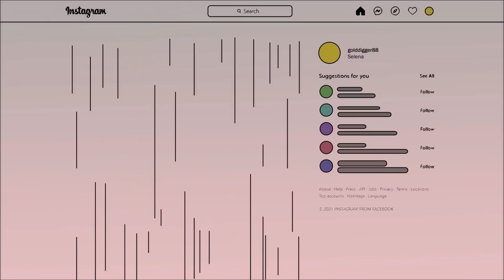J'ai pris les mauvaises pilules maintenant je ressemble à un homme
J'ai regardé une dame âgée qui essayait de traverser la route. Immédiatement, j'ai fait un pas  vers elle.

"Avez-vous besoin d'aide pour traverser la route ?"

La dame a hoché la tête et j'ai tendu mon coude pour qu'elle s'y accroche. La dame âgée a  bavardé poliment pendant que nous traversions la route. Une fois de l'autre côté, elle s'est  tournée vers moi, "Merci, jeune homme"
J'ai hoché la tête, j'ai mis mon sweat à capuche sur mon visage et je me suis éloignée  rapidement.

Mon histoire est assez inhabituelle, et elle a changé toute ma vie. Si vous voulez en savoir plus  sur mon expérience, continuez à regarder !

J'ai toujours été très pointilleuse sur ce que je mange et sur le nombre de fois où je fais de  l'exercice chaque semaine, car je suis une nageuse de compétition. Quand je me suis assise  avec mon amie pendant le déjeuner, j'ai fait des commentaires sur les autres filles qui étaient  plus grosse que moi et qui faisaient partie de l'équipe de natation. J'ai dit à mes amis que les  autres filles ne méritaient pas d'être dans l'équipe de natation tant qu'elles n'avaient pas perdu  du poids.

J'étais aussi une fille populaire et je sortais avec le plus beau gars de l'école, Kendall, qui était  le capitaine de l'équipe de hockey.

"Gigi, tu devrais vraiment arrêter de parler de tes coéquipières comme ça", a dit Kendall un jour  pendant le déjeuner.
"Pourquoi ? Je ne dis rien de mal. Si elles perdent quelques kilos, elles pourront peut-être  gagner un match ou deux, au lieu de nous laisser devoir faire plus d'efforts pour cacher leurs  défauts."
"Tu sais que tu as des défauts, n'est-ce pas ?"
J'ai ri de façon hystérique, "Moi ? Des défauts ? Je n'ai pas de défauts."
"Tu ronfles quand tu dors, tu manges avec la bouche ouverte, tu ne t'épiles jamais les sourcils  de manière égale..."
"Je pense que tu devrais t'arrêter là."
"Pourquoi ? Je ne faisais que commencer", Kendall a souri, "Ça fait mal quand quelqu'un parle mal de toi, n'est-ce pas ?"

C'était horrible, mais je n'avais pas l'intention de l'admettre à Kendall.
J'ai laissé Kendall et me suis concentrée sur mes amies alors que nous nous moquions de Tami  qui passait par là, "Est-ce que vous avez vu ce monosourcil ?" Lisa a ri.

Tamie s'est enfuie.
Mes amis et moi avons gloussé. Kendall s'est levé de table, "Je ne peux plus faire ça ."
"Faire quoi ?"
"Je ne peux pas être avec quelqu'un qui se moque des autres. C'est cruel et barbare. Je ne  pense pas que cette relation va marcher." Kendall a rassemblé ses affaires et est parti.

J'ai crié : "Je n'ai pas besoin de toi. Tu es remplaçable. Bon débarras !"
Impossible de laisser Kendall m'embarrasser comme il l'a fait devant mes amis. Le jour suivant,  j'avais un nouveau petit ami, Levi. Je l'ai fait parader autour de Kendall dès que j'en ai eu  l'occasion. Soit je l'embrassais, soit je riais scandaleusement à une de ses blagues ringardes.

Ce week-end, mes amis et moi sommes allés au centre commercial.
"Oh, regarde la robe bleue dans la vitrine. Elle m'irait si bien."
Je n'ai pas regardé où j'allais et j'ai percuté un homme âgé. Le contenu du sac brun qu'il tenait  à la main s'est mélangé au contenu de mon sac à main qui était éparpillé sur le sol.
"Je suis vraiment désolé", a dit le vieil homme.
«Ce n’est pas grave. On va juste ramasser tout ça, ok ?"
J'ai remis à l'homme le contenu de son sac et j'ai remis le mien dans mon sac.

Après avoir tout récupéré, le vieil homme m'a remercié et est parti. Mes amies et moi avons  continué notre shopping et j'ai pris la robe bleue.
Tous les matins, je fais de l'exercice, je prends mon petit-déjeuner et je prends mon  complément alimentaire. Mais un jour, je me suis regardée dans le miroir et j'ai réalisé que  quelque chose en moi était différent. J'avais une moustache naissante au-dessus de ma lèvre  supérieure. J'ai rapidement pris un rasoir jetable et je me suis rasée la lèvre supérieure.

Non  seulement je me suis coupée, mais le début de moustache était toujours là !